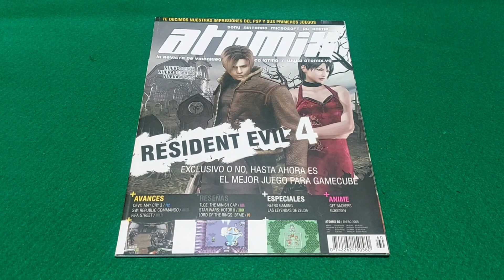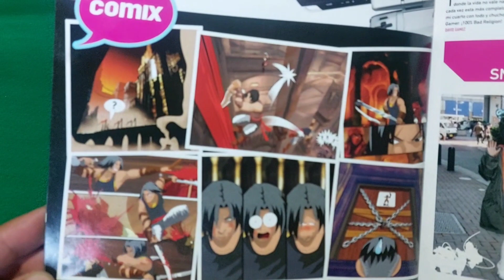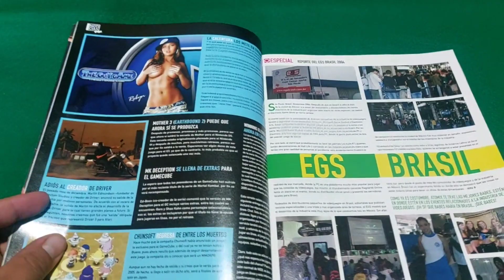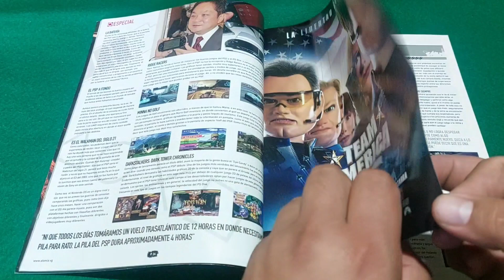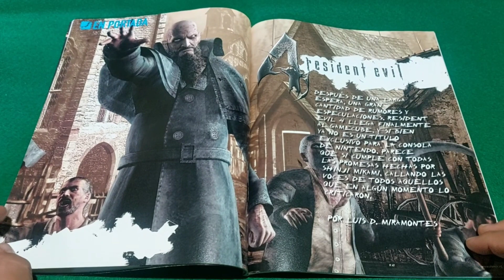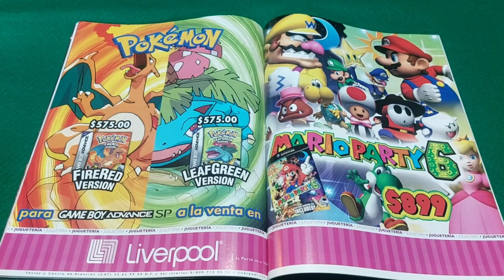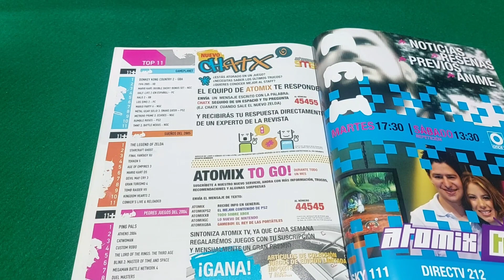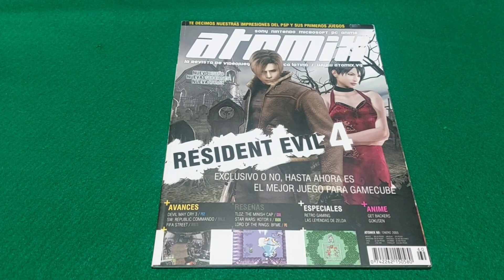Revista Atomix #60 - Resident Evil 4 - Colección de revistas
Bienvenidos amigos!

En esta ocasión veremos la revista Atomix 60 con la portada de un gran juego RE4 con mucha información y cargada de nostalgia